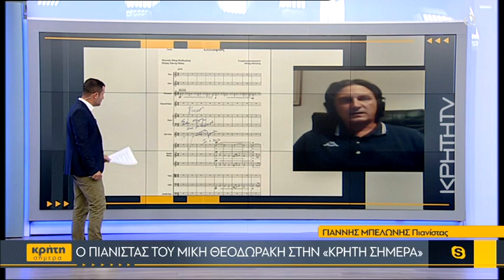Ο πιανίστας του Μίκη Θεοδωράκη στην «Κρήτη Σήμερα»